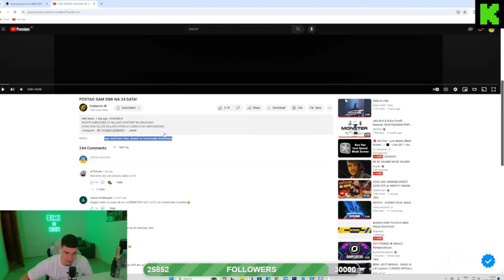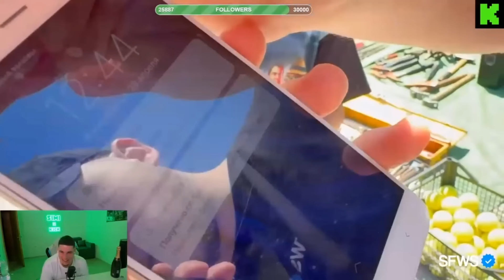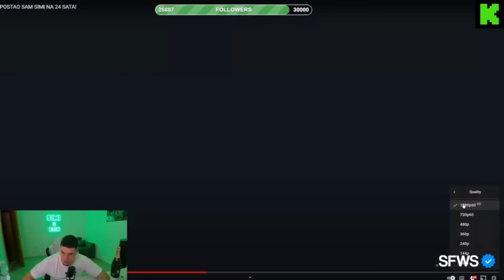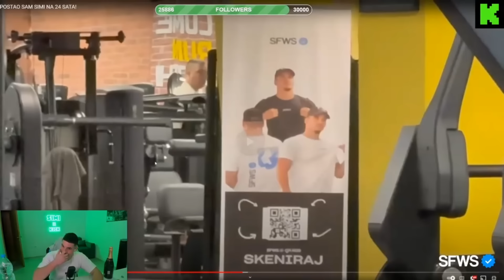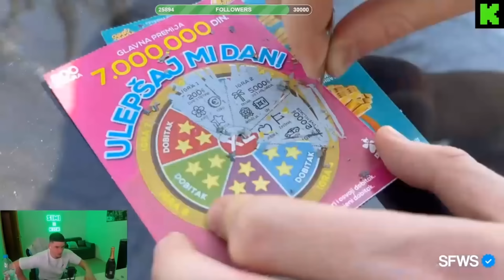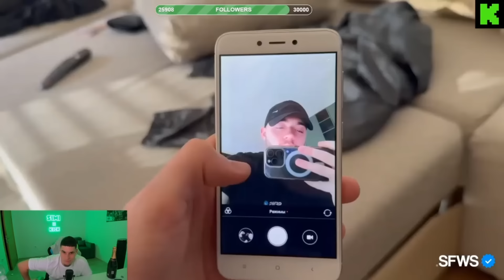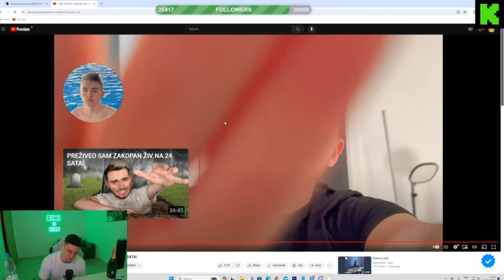SIMI REAKCIJA NA GOLDENITO-POSTAO SAM SIMI NA 24 SATA!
Videosadržaj preuzet sa kick profila Simi